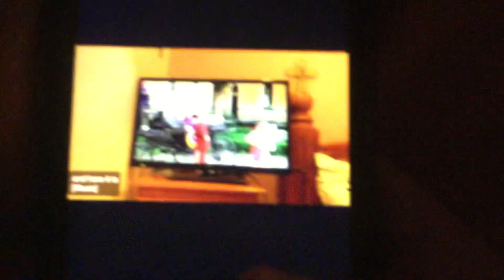Closing To The Kingdom Of Paramithi All Time Favourite Fairytales 2009 DVD